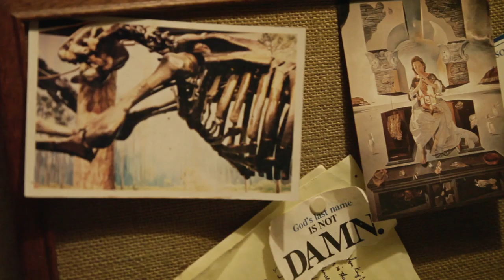Feels Like Home #51: Holy Sons - "Bed of Nails II"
intothewoods.tv

An intimate Holy Sons performance of "Bed of Nails II" within the collectable confines of Emil Amos' home studio. The original text accompanying this video has been discarded because the writer got too stoned and high on poppy tea.

As a special treat, Emil has also shared the alternate version of this track for stream and download

featuring:
Moog & Juno: Eliza Sohn
Guitar: Dan Wilson

• Directed by Mateo Gamlen • Produced by Dawndae Hamilton • Edited by Lymay Iwasaki • Camera by Tom Oliver, Hannah Gregg, Miliken Gardner, Steve Wyshywaniuk, and Mike Elliott • Audio by Jeff Simmons and Mike Elliott